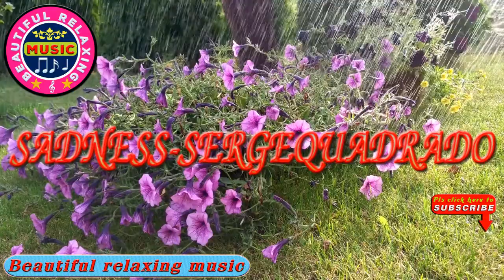🎵 Beautiful Relaxing Music || Sadness-SergeQuadrado || Beautiful Relaxing Music Channel.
In this channel we post  Beautiful relaxing music that can assist those with  sleep deprivation and make you chill .
Thanks all the artists and music bands who give their creations to the public for free.
Music from Pixabay. Video by flexeye from Pixabay
beautifulrelaxingmusic,relaxingmusicfor sleep,relaxingmusicforstressrelief.